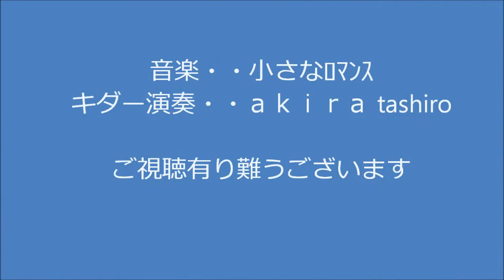鵜が泳いで居る時、日光浴をしている時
鵜は動きが速く潜ると何処に現れるか解りません。
日光欲を強いる時は同じ場所を動きません。